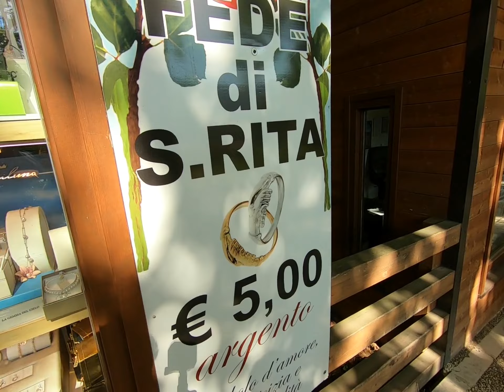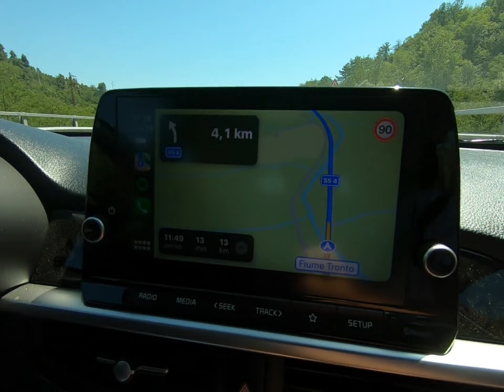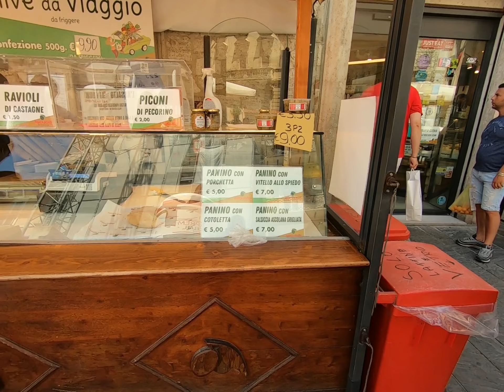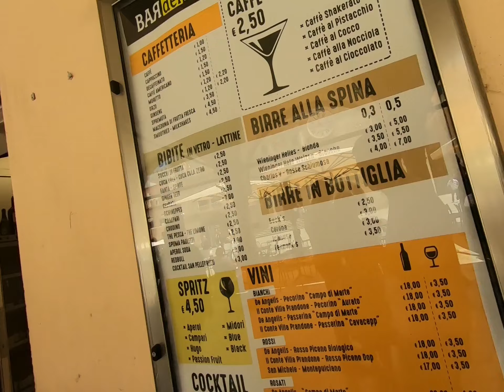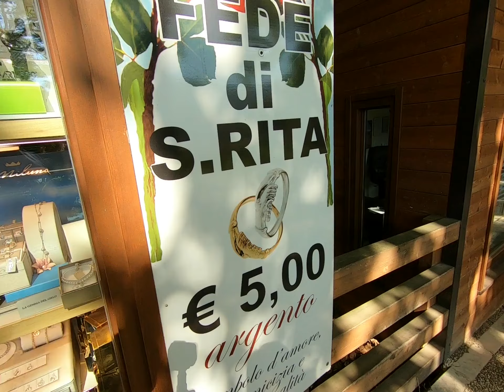IL CENTRO ITALIA BATTE NORD E SUD!! - Vlog Centro ep1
Ascoli Norcia Cascia Leonessa Amatrice Albaredo Campotosto Scandarello